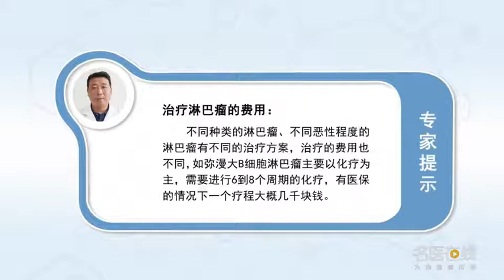治疗淋巴瘤大概需要多少费用 刘耀 陆军军医大学新桥医院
治疗淋巴瘤大概需要多少费用？淋巴瘤是一大类肿瘤，根据最新的WHO即世界卫生组织的分类，淋巴瘤可以分为一百多种亚型，不同的亚型之间的恶性程度不同，疾病进展情况就不同发病机制不同，所以它的治疗方案也不同。不同的治疗方案带来的费用也是不相同的。最常见的淋巴瘤占到淋巴瘤三分一弥漫大B细胞淋巴瘤来讲，主要是以化疗为主，一般来讲对于弥漫大B淋巴瘤需要进行6到8个周期的化疗，而化疗方案到目前为止采用的是免疫化疗的方法。就是说使用靶向治疗联合化疗，一般常规的就使用美罗华加CHOP方案进行化疗。化疗费用主要是药物费用，美罗华已经进医保了，但在进医保之前费用是比较高的，一个疗程就需要两万多块钱。现在进医保可以极大的缓解病人的经历情况。而化疗方案的费用是不贵的，所以群整个下来，就以弥漫大B淋巴瘤为例一个疗程大概需要患者自己支付的费用可能也就几千块钱，六到八个疗程下来也就需要四到五千块钱的费用可以完成。

How much does it cost to treat lymphoma
How much does it cost to treat lymphoma? Lymphoma is a large class of tumor, According to the latest WHO classification, the World Health Organization, Lymphoma can be divided into more than 100 subtypes, Different subtypes have different degrees of malignancy, The progress of the disease varies according to the pathogenesis, So its treatment is different. The cost of different treatments is also different. The most common type of lymphoma is diffuse large B-cell lymphoma, Mainly chemotherapy, Generally speaking, diffuse large B lymphoma requires 6 to 8 cycles of chemotherapy, So far, immunochemotherapy has been used in chemotherapy. That is to say, target therapy combined with chemotherapy, In general, we use rituximab plus chop for chemotherapy. The cost of chemotherapy is mainly drug cost, Melowa has entered the medical insurance, But before entering the medical insurance, the cost is relatively high, A course of treatment costs more than 20000 yuan. Now entering the medical insurance can greatly alleviate the patients' experience. The cost of chemotherapy is not expensive, So the whole group came down, Take diffuse large B lymphoma as an example. A course of treatment may cost thousands of yuan, Six to eight courses will cost four to five thousand yuan to complete.